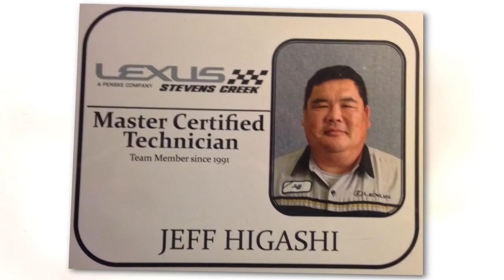In Loving Memory Of Jeffrey Higashi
This slideshow was created by the Family of Jeffrey Higashi, Born September 14, 1958 and entered into rest March 16, 2015 in Fremont, California to celebrate his life and was presented at his funeral services on Thursday, April 2, 2015.